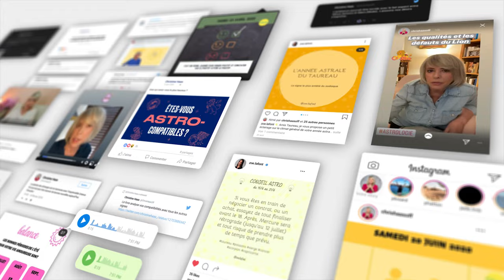Horoscope Balance ♎️ Septembre 2024 ⏰ par Christine Haas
🌞 horoscope gratuit du signe de la balance pour le mois de septembre #2024 avec des conseils en astrologie et en psychologie.

⭐️ Retrouvez votre signe:
0:00 Introduction
0:06 Ambiance
2:07 Activités
3:53 Vie affective
5:37 Vos jours top
6:04 Bye bye